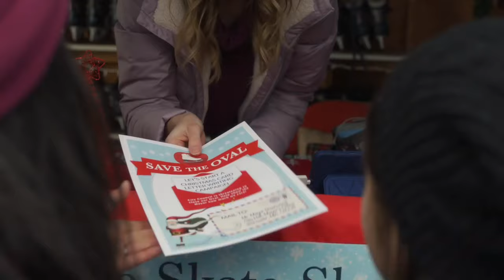Рождество на льду — Русский трейлер (2020)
Дублированный трейлер фильма «Рождество на льду» | «Christmas on Ice» 2020 года

▪︎ Оригинальное название: Christmas on Ice
▪︎ Страна: США
▪︎ Режиссер: Джон Стимпсон
▪︎ Продюсер: Марк Донадио, Мириам Маркус
▪︎ Дистрибьютор: Веста
▪︎ Жанр: мелодрама
▪︎ Возраст: 16+
▪︎ Время: 84 мин.

▪︎ В главных ролях: Эбигейл Клейн, Райан Купер, Каролина Порту, Уилл Лиман, Meara Mahoney-Gross, Мэттью Гримальди

▪︎ Описание фильма: Кортни Беннет, в прошлом подающая большие надежды фигуристка, руководит городским катком и бесплатно учит детей кататься. Накануне Рождества выясняется, что мэр планирует закрыть каток из-за проблем с финансированием, и традиционный рождественский карнавал не состоится. Кортни падает духом, ведь кажется, что спасти каток может только чудо.